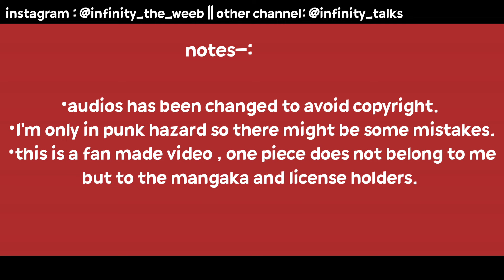one piece past windmill village and dadan bandits react to future luffy || part-1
I got two questions for you guys to answer.
1) which is favourite one piece arc
2) who is favourite character from the alabasta arc
mines bon clay obviously.